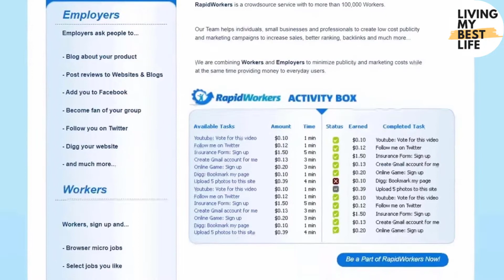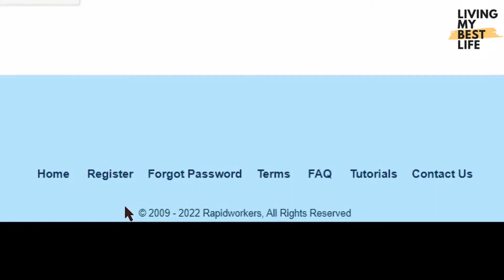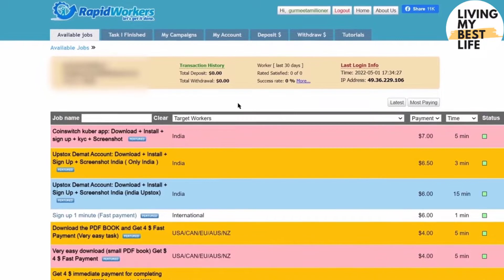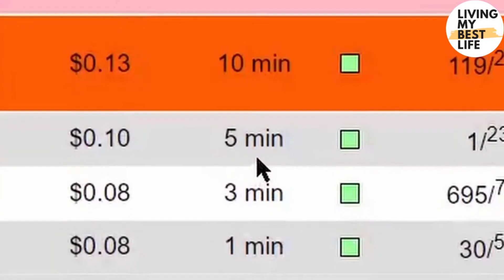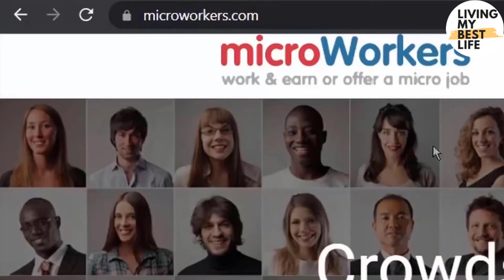Earn $10000 Per Month By Watching Videos On Youtube | Make Money Online 2022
make money online watching youtube videos,
make money online now,
make money online as a teenager 2022,
make money online as a teen,
make money online at 14,

Such information or materials do not constitute and are not intended to provide financial, legal, accounting, or tax advice and should not be relied on in that respect. We suggest that You consult a qualified professional, attorney, accountant, and/or financial advisor to answer any financial or legal questions. Before you act on any information you’ve found on any of our videos or websites, you should confirm any facts that are important to your decision.

YOU UNDERSTAND THAT YOU ARE SOLELY RESPONSIBLE FOR ANY DAMAGE OR LOSS YOU MAY INCUR THAT RESULTS FROM YOUR USE OF THE VIDEO, WEBSITE, AND/OR ANY MATERIAL OTHERWISE PROVIDED BY THE ENTERPRISE-HQ.